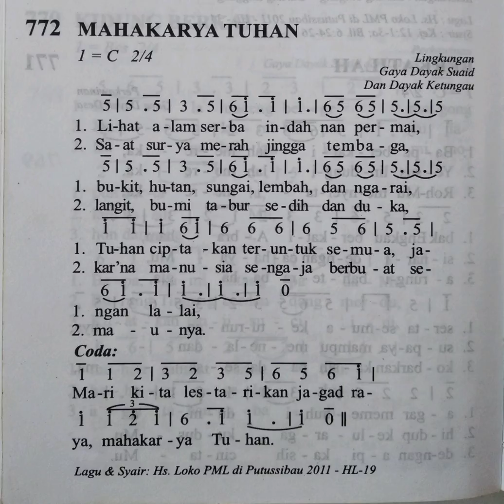Lagu Lingkungan Hidup MAHAKARYA TUHAN MB 2000 - 772 Edisi Kalimantan